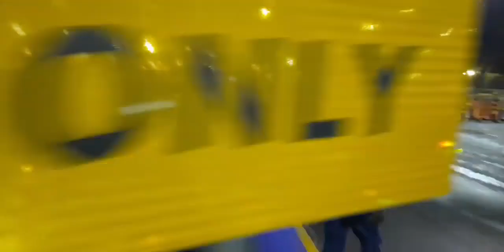LIVE: Kipchoge arrives at JKIA